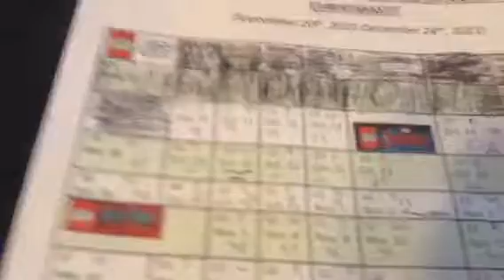Lego Advent Calendars 2021 Day 21-Part 1